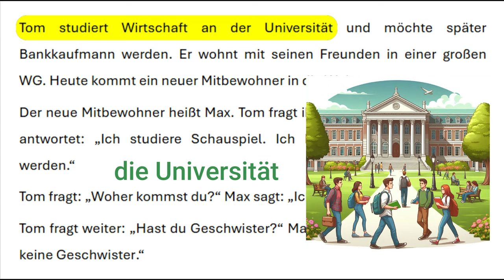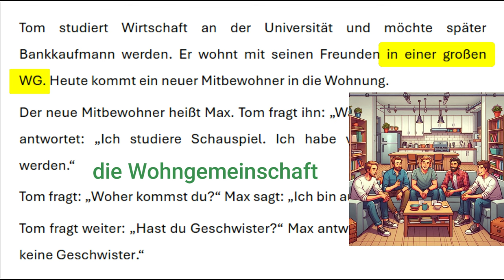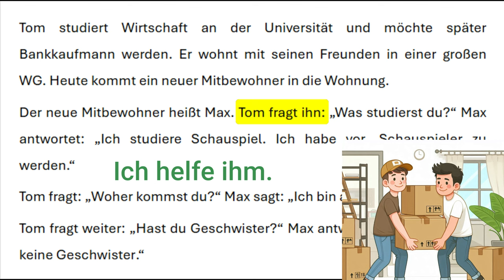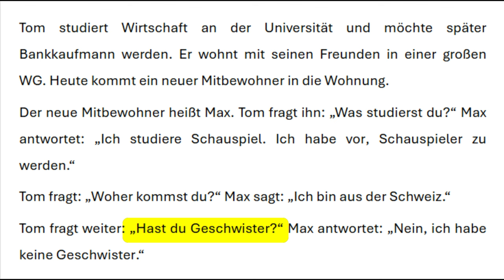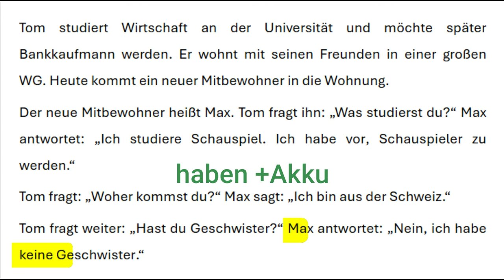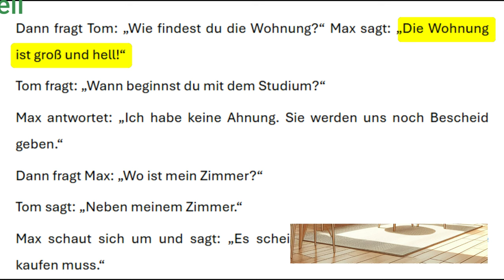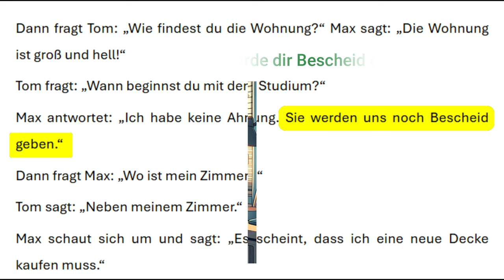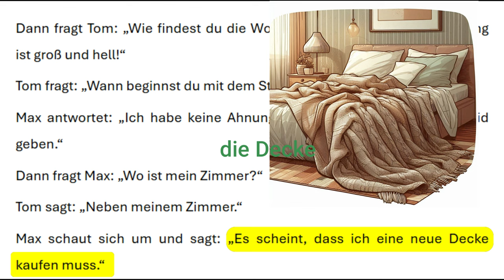قصص المانية قصيرة للمبتدئين A1